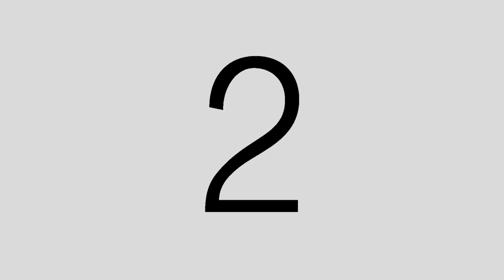Fat mix episode 3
List of songs used in order of appearance:
Intro - B3NJ4M1N - Powerup
Clarx - Bones (Radio Edit)
Scott Buckley - Red
NIVIRO - Get My Love (Radio Edit)